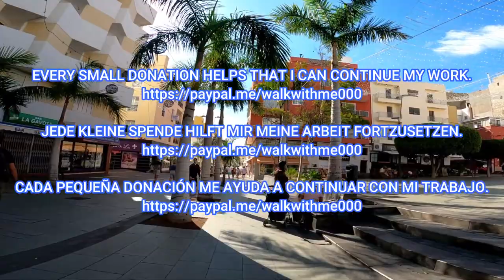Tenerife - THIS IS THE REALITY IN LOS CRISTIANOS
Tenerife - THIS IS THE REALITY IN LOS CRISTIANOS tenerife loscristianos walking Travel,Beaches,Sunshine,Philippines,Thailand,Walking, Walkingtours,bikini'beachbody,